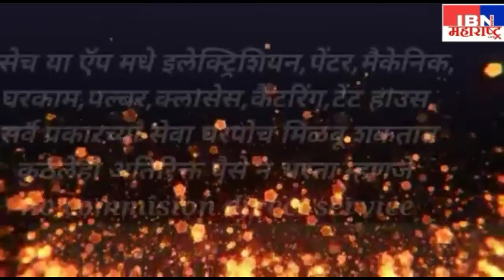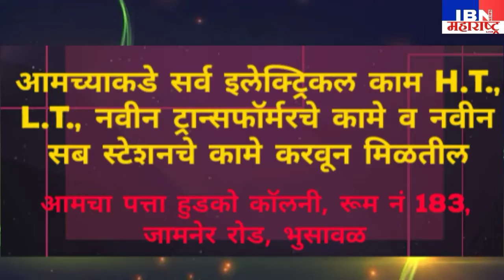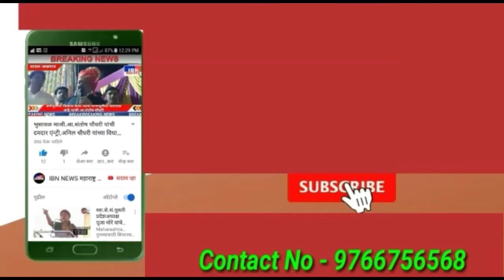भुसावळ-चक्रवर्ती सम्राट अशोक फाउंडेशनतर्फे वर्धापन दिननिमित्त शुभेच्छाचा वर्षाव,IBN NEWS महाराष्ट्र